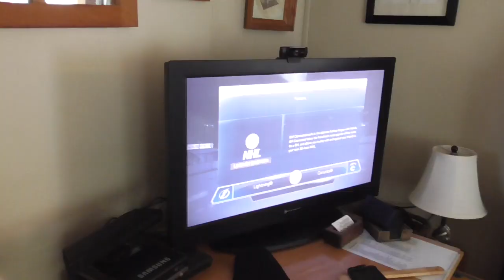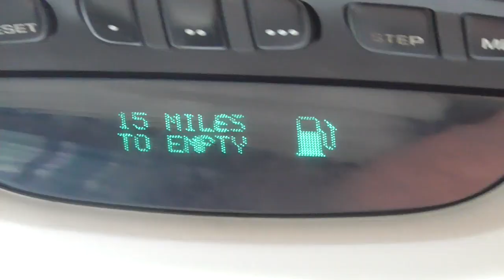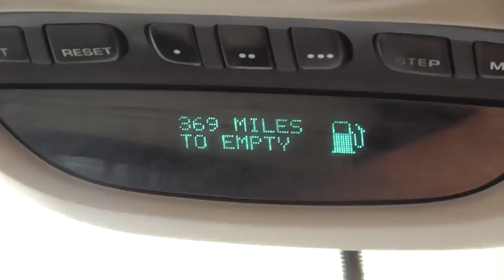Vlog #66 - Mission Impossible Marathon...Sorta